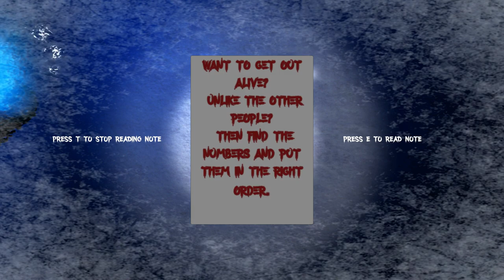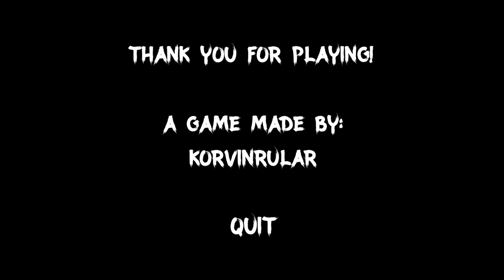Eerie Mountain | Gameplay